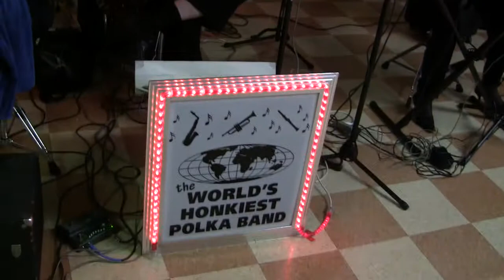World's Honkiest Polka Band (2014) - Little Wally Twirl Polka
St. John The Baptist Pazcki Dance - Harvey, Illinois - 3-2-2014